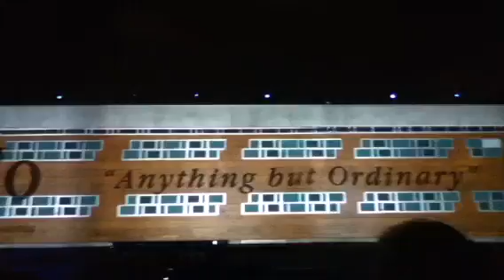UNO Grand Opening